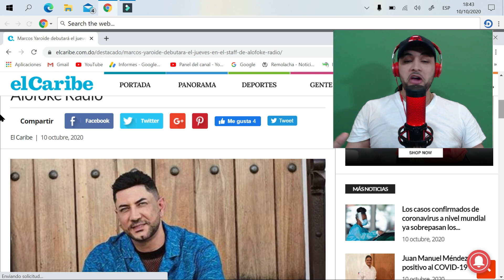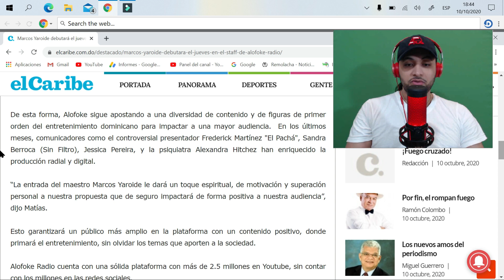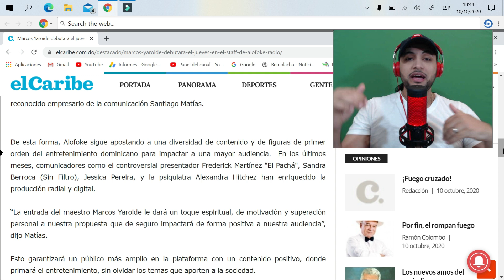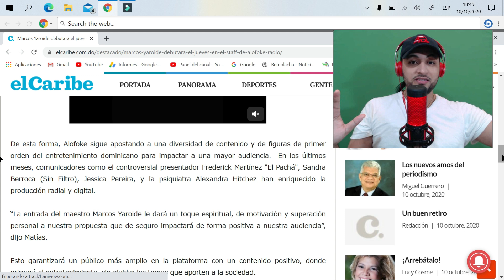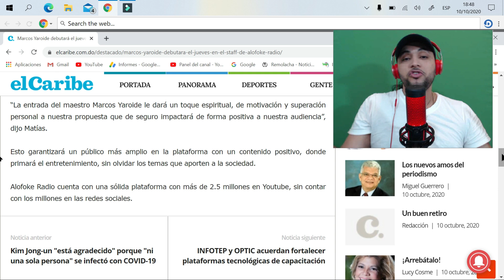MARCOS YAROIDE para ALOFOKE RADIO SHOW, LE CONVIENE esa PLATAFORMA?